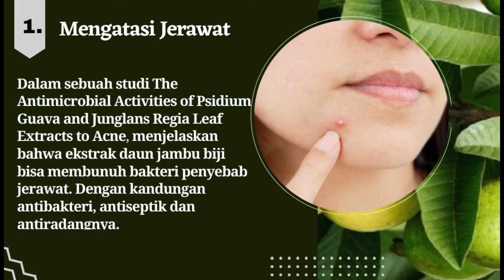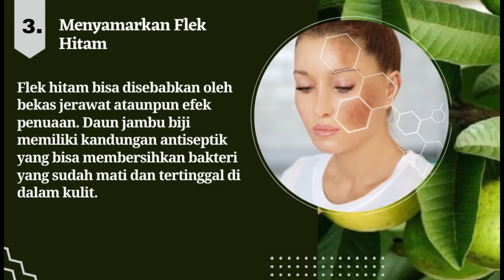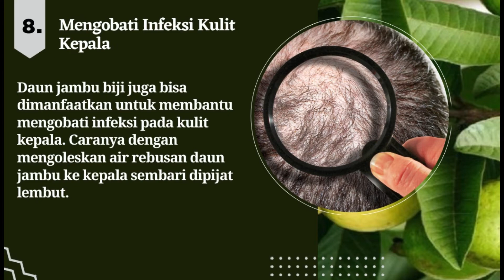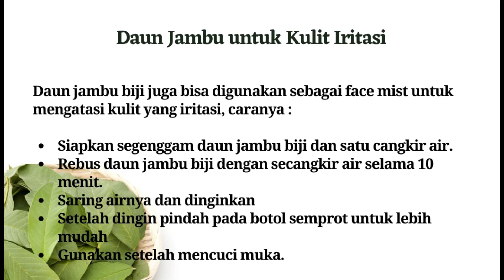8 Manfaat Daun Jambu Biji bagi Kecantikan, Atasi Jerawat dan Flek Hitam Perlu Diketahui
8 Manfaat Daun Jambu Biji bagi Kecantikan, Atasi Jerawat dan Flek Hitam Perlu Diketahui

Daun Jambu Biji kaya akan vitamin C, likopen, dan antioksidan yang bermanfaat bagi kulit. Selain dikonsumsi, daun jambu biji juga bisa dijadikan scrub dan masker wajah.